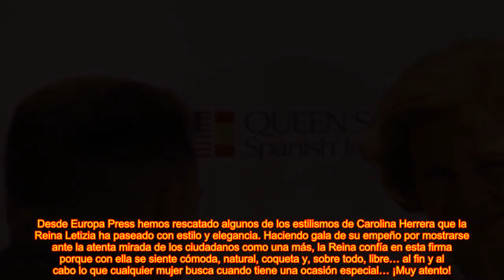La Reina Letizia y Carolina Herrera un «romance» duradero en el tiempo